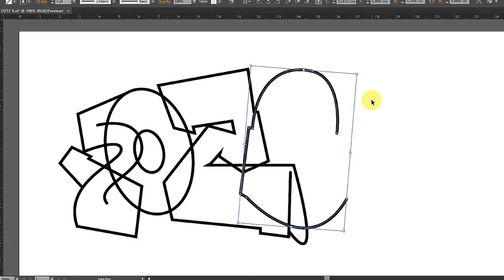DIGITAL GRAFFITI WITH ADOBE ILLUSTRATOR | OZEEFROZ